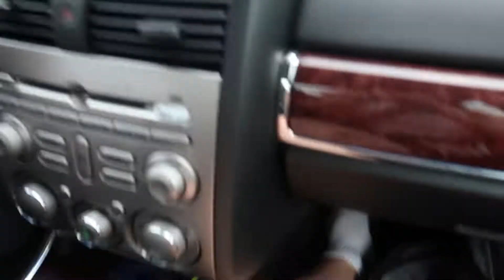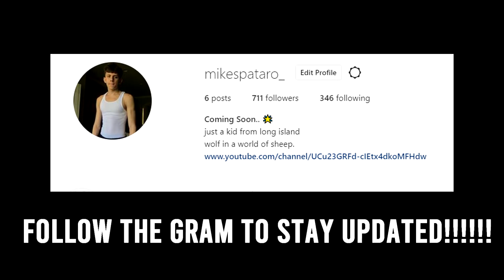DO YOU WANNA SWALLOW MY KIDS? | SHE WAS WITH THE SH*TS!!!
Yeooooo It's MikeFromThe631 and today we are asking girls if they want to swallow my kids (SOUR PATCH) these girls really be on some other sh*t i'm talking about candy smh.

Interview’s Starts at 2:00

More content coming out weekly tell me what you want to see next!

- SOCIALS - STAY UPDATED -
SNAP- @mikespataro12